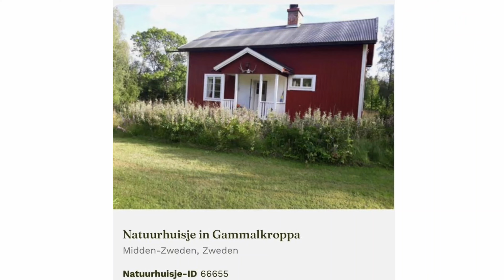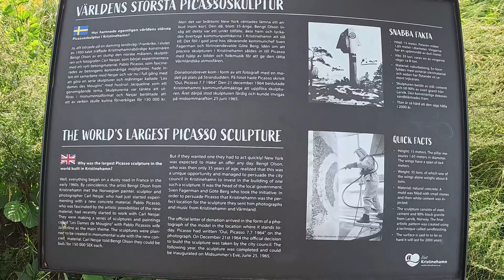2024: Avontuur in Zweden: Natuur, Cultuur en Ontspanning in Gammelkroppa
Welkom bij onze 6-daagse reis door het prachtige Zweden! We hebben een afgelegen huisje gehuurd via natuurhuisje.nl, diep in de rustieke natuur van Gammelkroppa. Ontsnap samen met ons naar dit idyllische plekje, waar we de schoonheid van de Zweedse wildernis ontdekten, inclusief een ontmoeting met een hert in zijn natuurlijke omgeving.

Naast onze natuurervaringen hebben we ook de steden Örebro en Kristinehamn verkend. In Örebro dwaalden we door de historische binnenstad, bewonderden we kunstobjecten en bezochten we het indrukwekkende kasteel dat in het water ligt. Kristinehamn bood ons een nautisch avontuur met een elektrische boot, waarna we het grootste Picasso-beeld ter wereld bezochten.

Geniet van de reis met ons gezelschap: Chrissie, Jelle, Yet en Oscar. Samen hebben we herinneringen gemaakt die we nooit zullen vergeten!